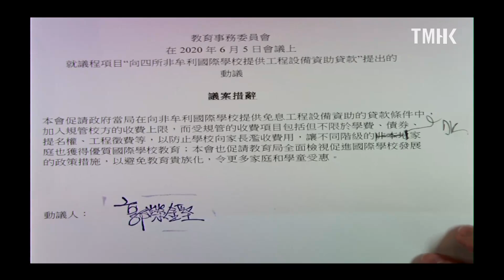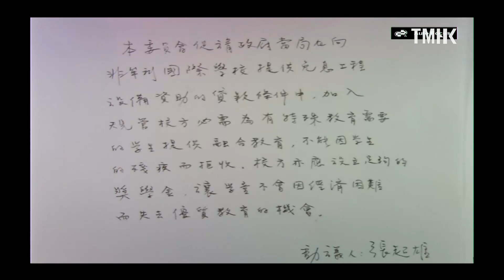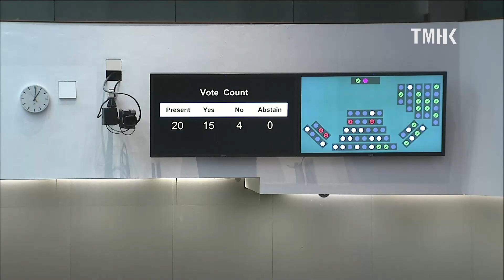20200605 立法會教育事務委員會會議